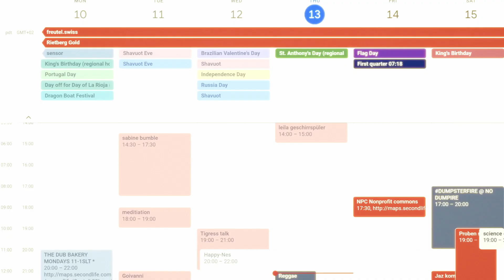Mimi @ Bunker Club